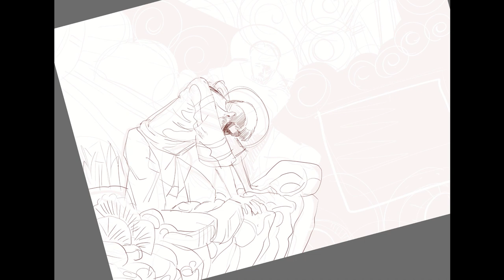The Two Young Strangers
New Illustrated Book
by His Grace Bishop Anba Macarius of Minya